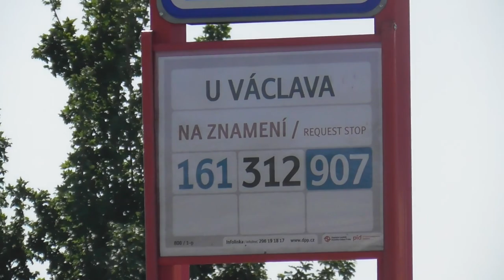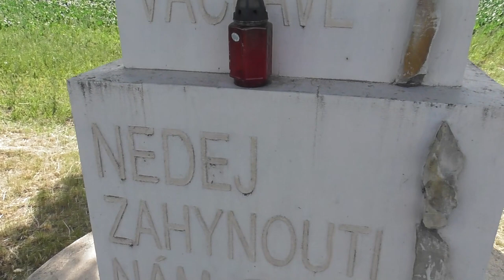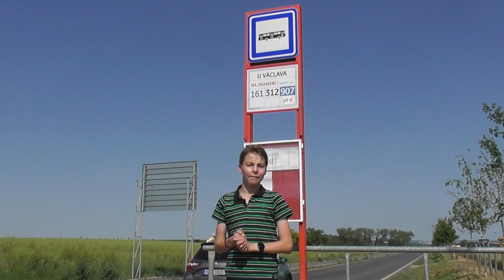U Václava | RECENZE ZASTÁVKY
Na samotném severu Prahy téměř na samotě se tyčí dva zastávkové označníky... a velmi málo okolních objektů, na které se zaměříme.